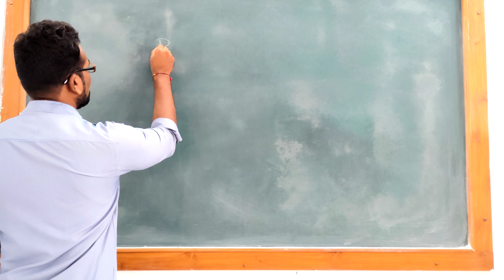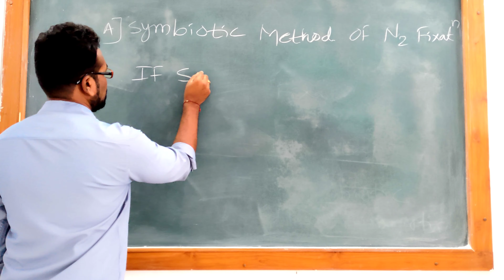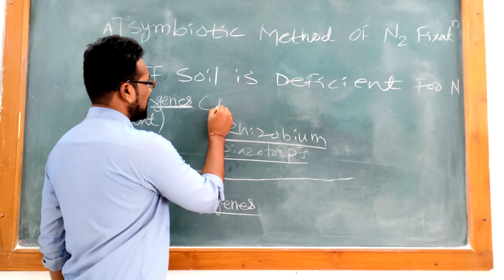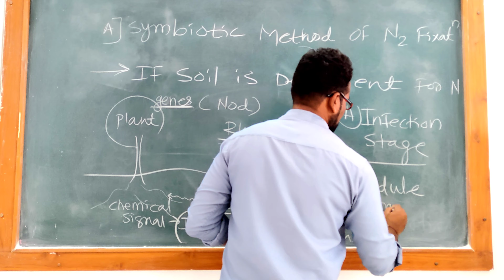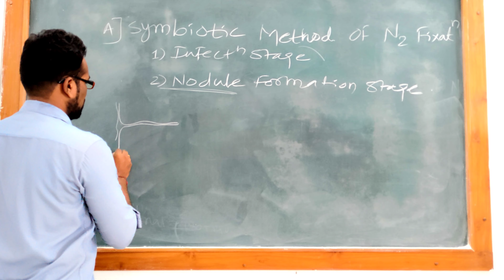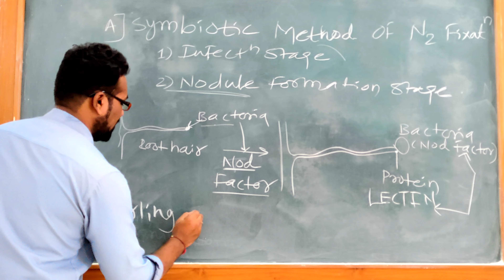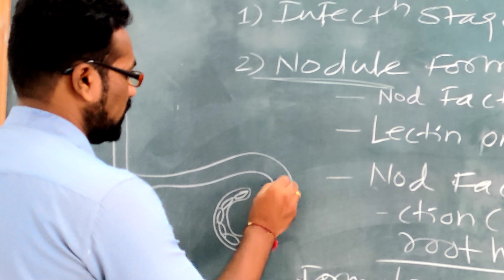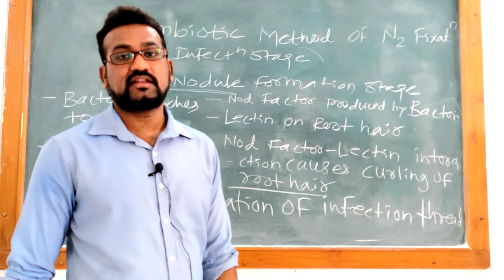SYBSc|Ch-5(P3)| Symbiotic Association between Plant and Bacteria | Root Nodule Formation | Steps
hello friends
in this video we are discuss in nitrogen metabolism with respect to the bacterial or BiologicalModeOfNitrogenFixation
the biological mode includes Symbiotic and non symbiotic modes but this lecture deals with the symbiotic nitrogen fixation mechanism
plants whenever are deficient for nitrogen in the soil that time only plant ask help of bacteria which are present in soil search bacteria who interact with the plant and live inside the roots of the plant are known as rhizobacteria so these rhizobacteria and plant do interaction by chemical signalling mechanism and rhizobacteria infection and RootNodule formation in a plant for nitrogen fixation process
plant secrets and chemicals in response to bacteria migrate to the plant so that bacteria in fact the plant and create some metabolic changes inside the plant bacteria make available the soil nitrogen in the form of ammonia to the plant and in benefit of that plant gives sucrose our carbohydrate rich material to the bacteria

HrishikeshKhodade , CSIR-NET-JRF UGC-SET GATE
Assistant Professor